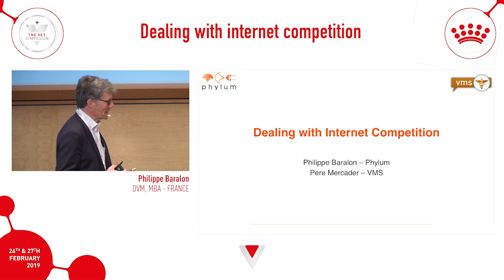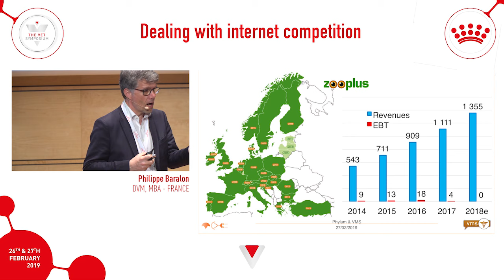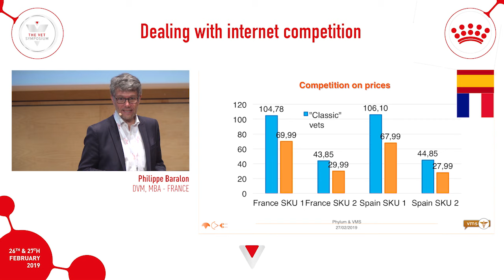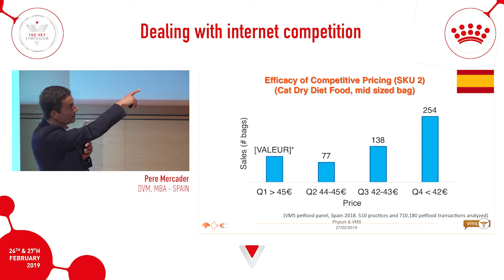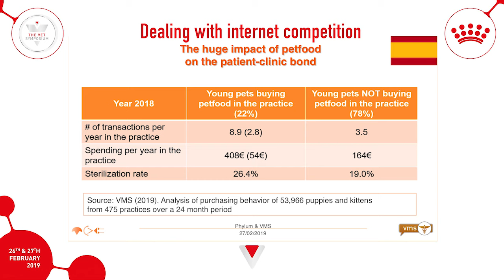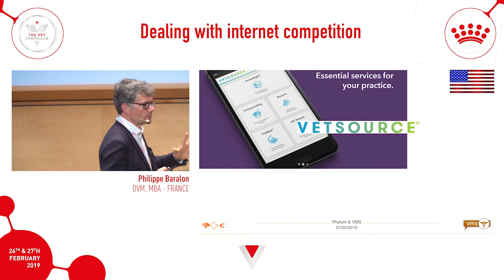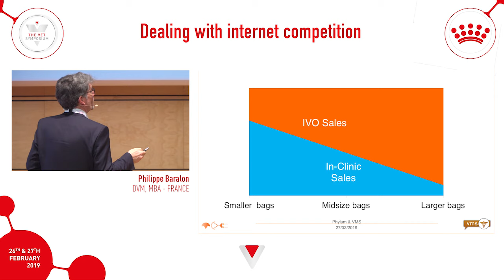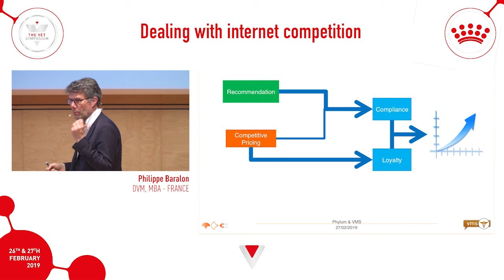How to combat internet competition for your veterinary practice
Learn about how to market your veterinary practice online. Curb the competition and make sure you are first choice for pet owners and potential patients.

Working with ROYAL CANIN®, leader in veterinary science Philippe Baralon produced a lecture at this year’s VET symposium. The VET symposium aims to help vets become more effective in a variety of areas relating to the ever-evolving fields of veterinary science and pet health. ROYAL CANIN® believe that each cat and dog is a unique individual, with differences we need to acknowledge and respect.

This video concentrates on helping veterinarians to promote your vet clinic online and deal with competition in this space. It will help create awareness of and provide insight into a variety of topics including:

-        how to advertise your vet clinic/business online.
-        pet business marketing.
-        establish an online presence for your practice.